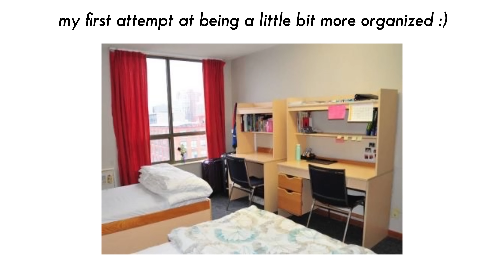i've been alone all my life, here's what I learned...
My experiences living alone and all my tips for dealing with loneliness. Hope you enjoy :)

- DOWNLOAD MY *FREE* BODY POSITIVE AFFIRMATION LIST to fall in love with your body every day: 🦋

- Join my Facebook Support Group for small chested and skinny girls

↓ Let's chat ↓ I'd love to get to know you

🖤 BLOG & MY CLOTHING LINE (I'm still working on it ;)

EQUIPMENT & SOFTWARE:

 (some are affiliate links - which means I earn a small commission when you purchase the products/ services and at no additional cost for you - i appreciate your support from the bottom of my heart)

- Camera: Canon Rebel SL2 (you can get it from Amazon

- Ring light: Neewer Ring Light Kit (you can get it from Amazon

- Softbox Light: HPUSN Softbox Lighting Kit

ABOUT MY CHANNEL:

I make videos on body positivity and self-love to help you overcome your insecurities and love yourself and your body unconditionally. 💖

Clara Dao
14-30 Eglinton Ave West
Suite 479
Mississauga Ontario L5R 0C1
Canada
Love youuuuu 💖